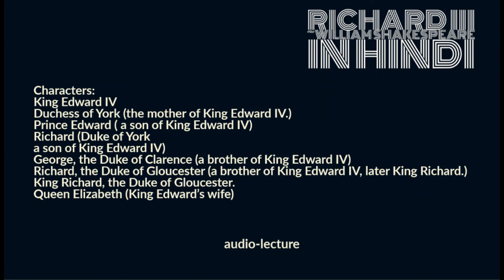Richard III by William Shakespeare in Hindi || Richard 3 Summary in Hindi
Richard III was King of England and Lord of Ireland from 1483 until his death in 1485. He was the last king of the House of York and the last of the Plantagenet dynasty.